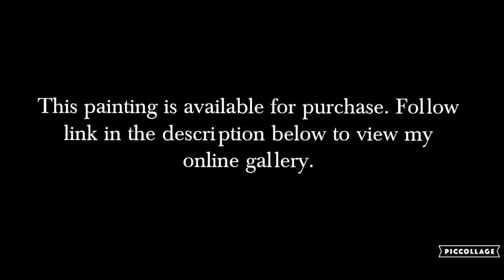Kyle Buckland Landscape Painting Demonstration Timelapse Gouache Demo, A Snowy Stroll